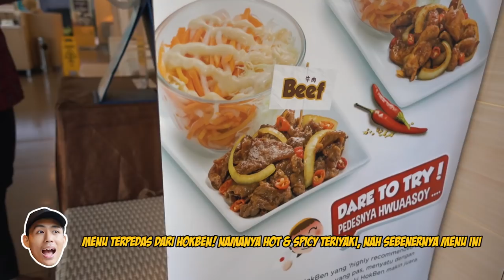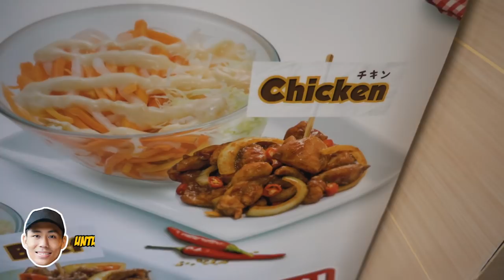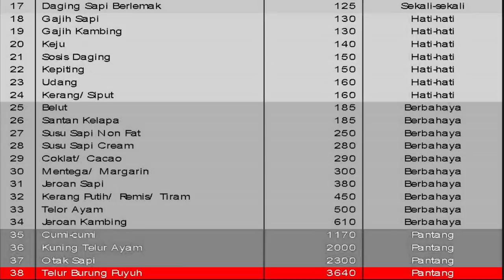PEDES TAPI NAGIH KAYAK GEBETAN!! 😜😍 MENU TER-PEDAS HOKBEN!! | HOT & SPICY TERIYAKI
Haloo semuanya,

Di video kali ini aku nyobain makan menu terbaru dari Hokben yang namanya "HOT & SPICY TERIYAKI" katanya sih pedas-pedas gitu!! Aku jadi penasaran sepedas apa sih?? Nah disini aku ngga nyobain menu itu aja, tapi juga nyobain beberapa fried snacks dari Hokben diantaranya ada Ekkado, Tori no Teba, dan Ebi Furai, dan beberapa makanan sidedish lainnya pokoknya banyak dan dijamin bakal bikin kalian ngeces.. wkwkwk... So, langsung aja tonton videonya sampai habis!! ENJOY!!